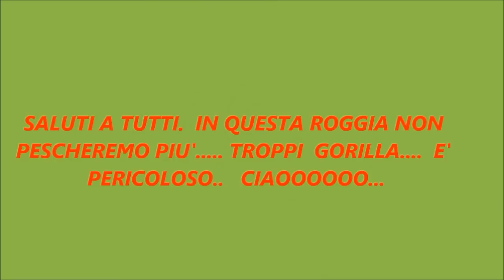Pesca a passata scimmiata by Roberto Testa e Giuseppe Granata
Fishing catch & release: pescata in acque limpide ed insidiose causa bestiacce selvatiche!